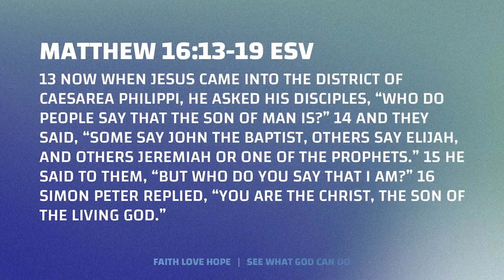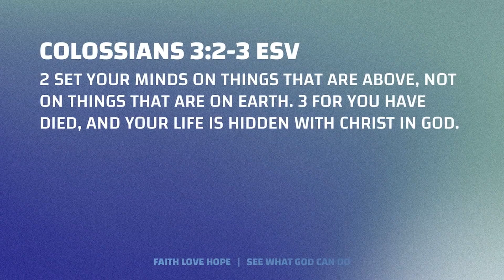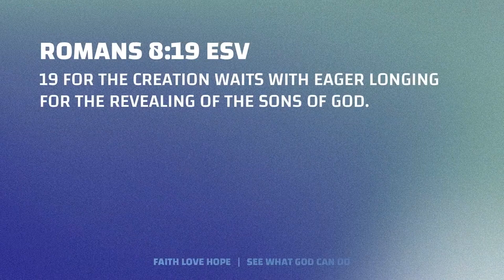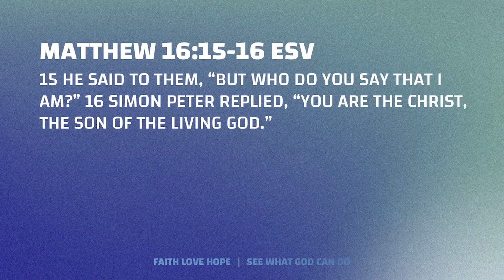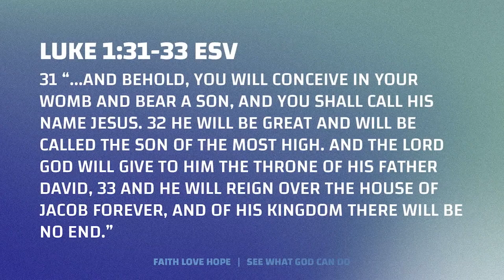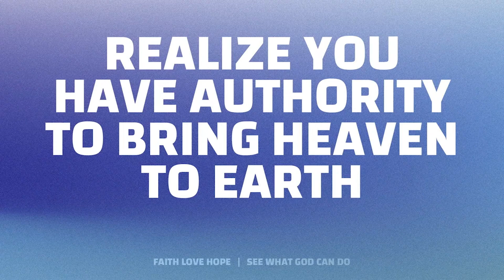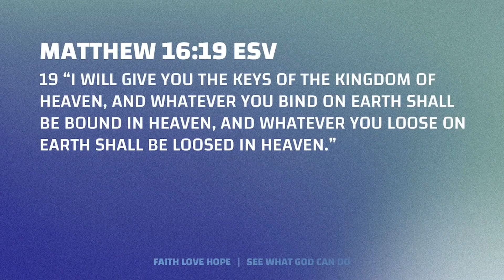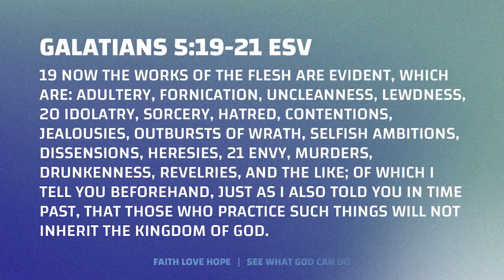Eternally Driven | Ps. Rick Scadden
Ps. Rick continues our 'Soar' series with a powerful and timely message reminding us that, no matter what is happening in our world, we are to remain focused on Jesus and bringing His Kingdom to earth!

Join us for one of our Sunday Services at 9AM and 11AM!

To learn more about Citipointe Church Northern Colorado visit citipointenoco.com!